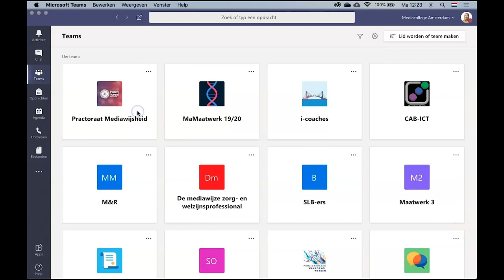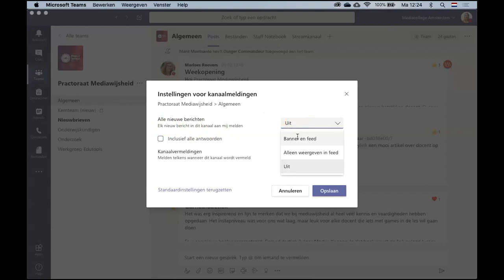Microsoft tutorials 💡 | Teams | Kanalen in Teams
🎥 Na het kijken van deze video weet je:
• hoe je een nieuw kanaal in een team aanmaakt;
• hoe je de naam aanpast en hoe je deelnemers toegang geeft tot je kanaal;
• hoe je meldingen aanzet voor nieuwe berichten in het kanaal.

Handig om een team te organiseren, bijvoorbeeld voor een vak kun je de kanalen gebruiken voor verschillende opdrachten.

► 0:00 | Introductie
► 0:20 | Kanalen
► 0:25 | Gesprekken pagina
► 0:41 | Nieuw kanaal aanmaken
► 1:11 | Meldingen aanzetten